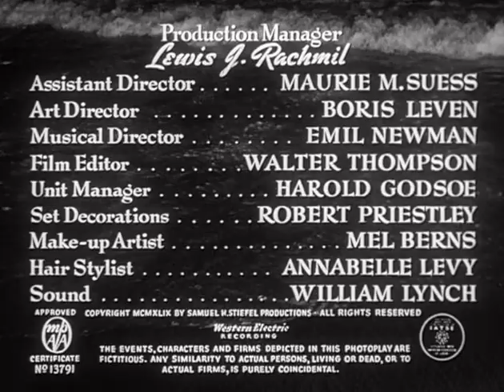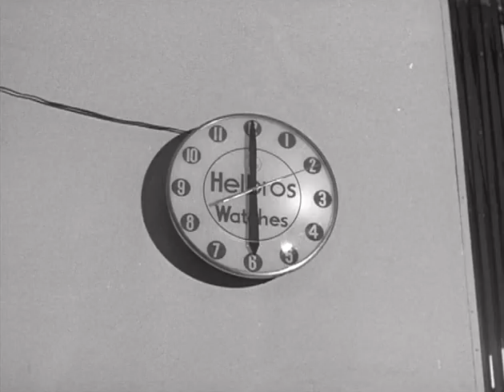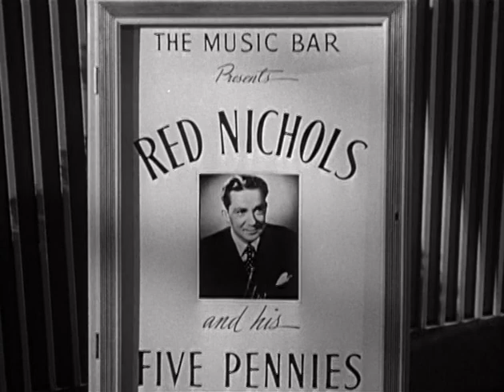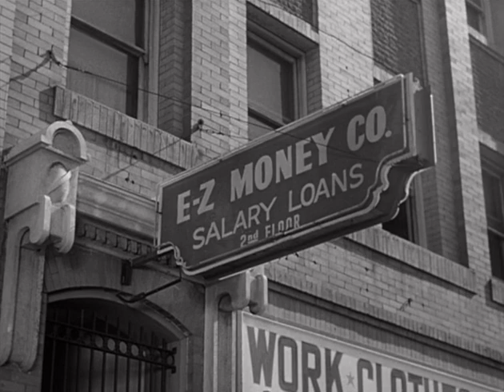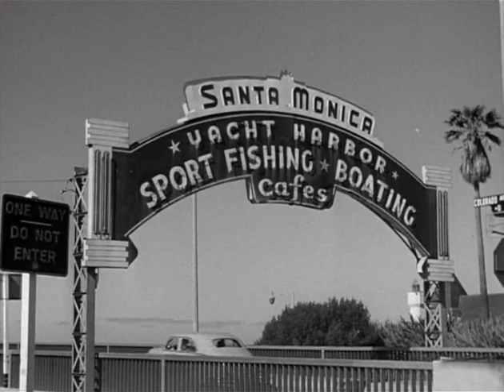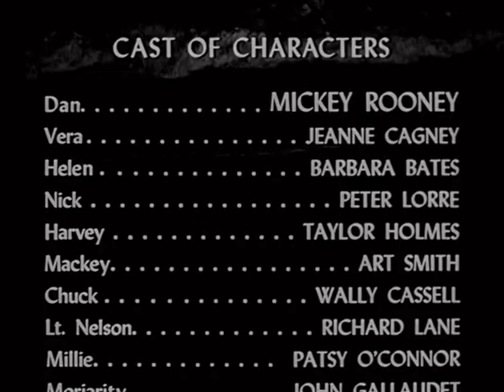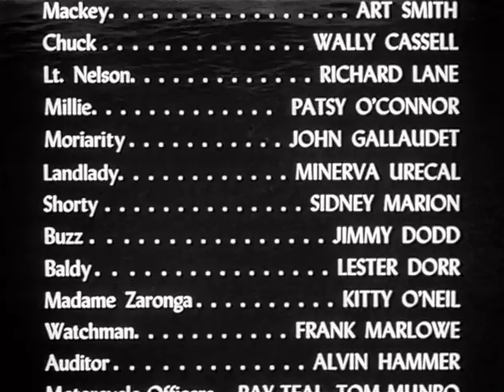Quicksand (1950) LPOS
All the movies at the Public Domain Theatre have fallen into the quicksand that is the public domain.  What are you falling into?